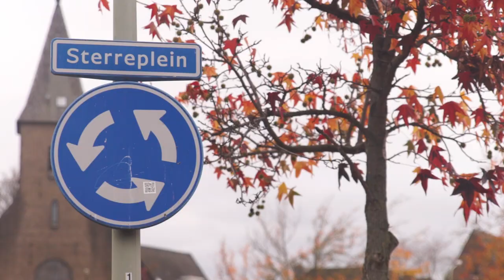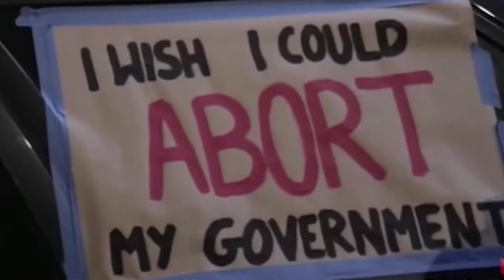De Deur naar de Macht - Lilianne Ploumen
"Je bent niet meer, maar zeker ook niet minder dan een ander."
Lilianne Ploumen wil al zo lang ze zich kan herinneren de wereld verbeteren en een verschil maken. Maar hoe?